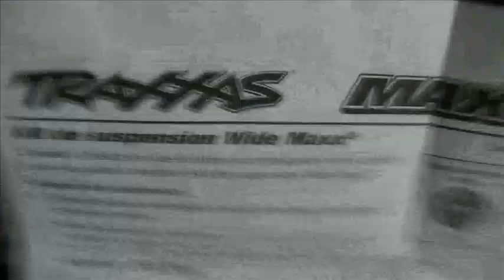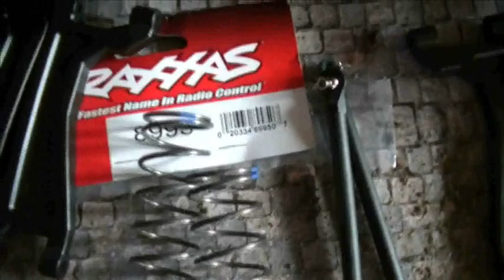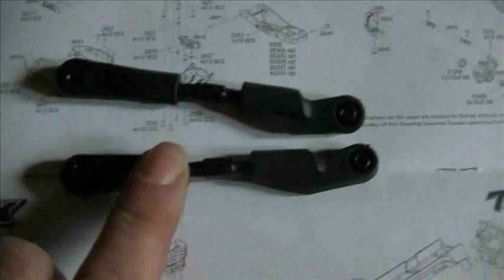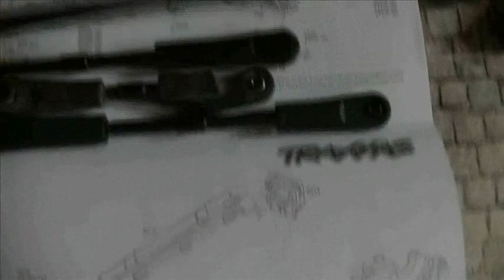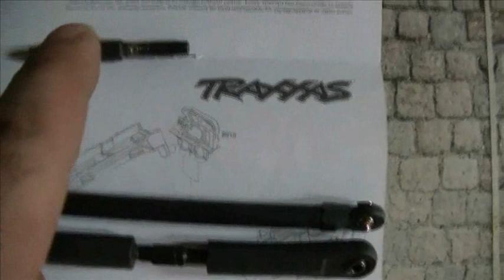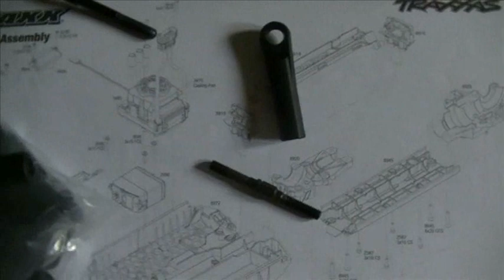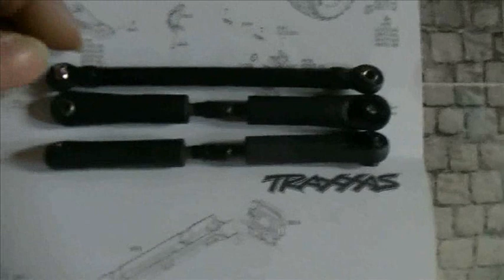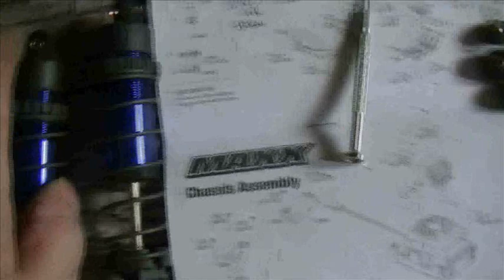Traxxas Maxx Pose du kit voie large & modification RCG 75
Installation du kit voie large et adaptation de biellette Arrma de direction réglable pour mettre de l'ouverture au train avant.